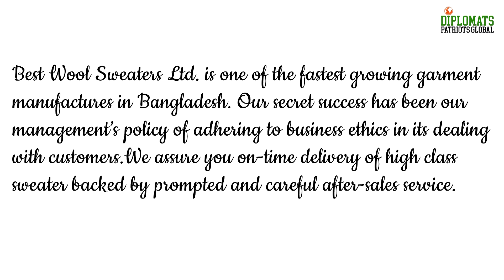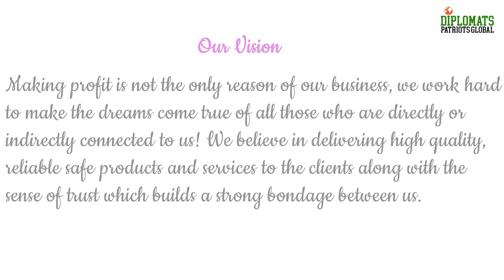Best Wool Sweaters Ltd | Diplomats Patriots Global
Best Wool Sweater Ltd. is one of the fastest growing garment manufacturers in Bangladesh. Our secret of success  has been our management's policy of adhering to business ethics in it's dealing with customers. We assure you of on-time delivery of high class sweater backed by prompted and careful after-sale service. the entire collection of mid to high quality fashion items are made for men,women,kids,babies. We have the flexibility to meet the trend in all aspects of design,quality and other developments which are most desired by today's fashion conscious market. As a matter of fact we are here to work as your eyes and ears.